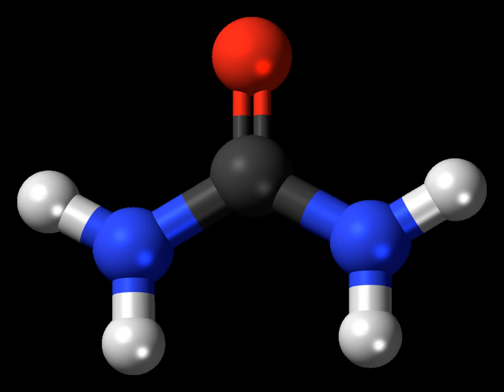Urea | Wikipedia audio article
00:01:32 1 Uses
00:01:41 1.1 Agriculture
00:06:24 1.2 Chemical industry
00:06:46 1.3 Explosives
00:07:09 1.4 Automobile systems
00:07:58 1.5 Laboratory uses
00:09:20 1.6 Medical use
00:11:38 1.7 Miscellaneous uses
00:13:17 2 Adverse effects
00:14:33 3 Physiology
00:17:07 3.1 Humans
00:19:08 3.2 Other species
00:20:08 4 Analysis
00:20:42 5 Related compounds
00:21:20 6 History
00:23:17 7 Production
00:23:38 7.1 Industrial methods
00:24:59 7.1.1 Synthesis
00:28:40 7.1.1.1 The stripping concept
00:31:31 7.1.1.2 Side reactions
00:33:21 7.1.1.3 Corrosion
00:34:59 7.1.2 Finishing
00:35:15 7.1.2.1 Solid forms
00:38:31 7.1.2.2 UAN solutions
00:39:35 7.2 Laboratory preparation
00:40:49 7.3 Historical process
00:42:28 8 Chemical properties
00:42:37 8.1 Molecular and crystal structure
00:44:27 8.2 Reactions
00:45:33 9 Etymology and pronunciation
00:45:51 10 See also

- Socrates

SUMMARY
Urea, also known as carbamide, is an organic compound with chemical formula CO(NH2)2. This amide has two –NH2 groups joined by a carbonyl (C=O) functional group.
Urea serves an important role in the metabolism of nitrogen-containing compounds by animals and is the main nitrogen-containing substance in the urine of mammals. It is a colorless, odorless solid, highly soluble in water, and practically non-toxic (LD50 is 15 g/kg for rats).  Dissolved in water, it is neither acidic nor alkaline.  The body uses it in many processes, most notably nitrogen excretion. The liver forms it by combining two ammonia molecules (NH3) with a carbon dioxide (CO2) molecule in the urea cycle. Urea is widely used in fertilizers as a source of nitrogen and is an important raw material for the chemical industry.
Friedrich Wöhler's discovery in 1828 that urea can be produced from inorganic starting materials was an important conceptual milestone in chemistry. It showed for the first time that a substance previously known only as a byproduct of life could be synthesized in the laboratory without biological starting materials thereby contradicting the widely held doctrine of vitalism.